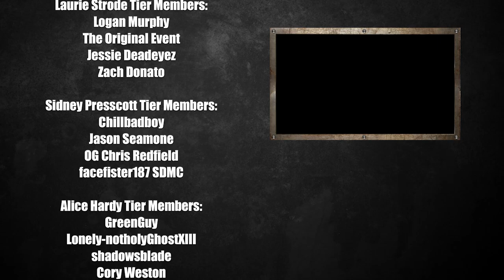NEW Image + 3v4 Confirmed! | THE TEXAS CHAIN SAW MASSACRE Video Game